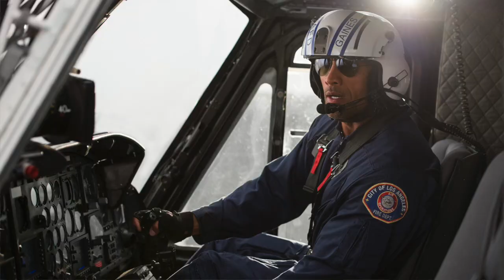San Andreas - Movie Review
Chris Stuckmann reviews San Andreas, starring Dwayne Johnson, Carla Gugino, Alexandra Daddario, Ioan Gruffudd, Archie Panjabi, Hugo Johnstone-Burt, Art Parkinson, Paul Giamatti. Directed by Brad Peyton.